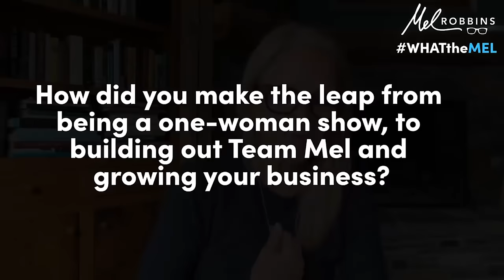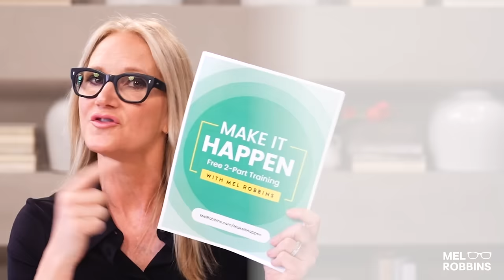How to Turn Jealousy into Motivation | Mel Robbins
Jealousy can be a good thing!! This is how you can use it to your advantage